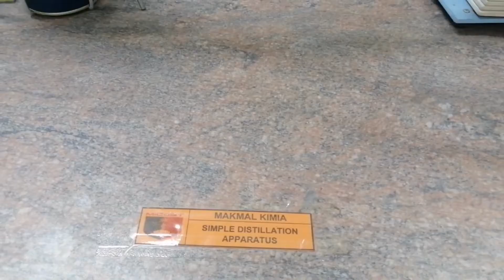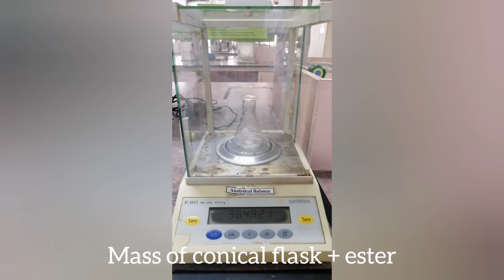Organic Chemistry Experiment: Synthesis of Isopentyl Acetate (Banana Oil)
This is an organic chemistry experiment. This experiment shows you how to synthesize an ester which is isopentyl acetate or known as banana oil. Let's see the experiment and the result at the end of the experiment.